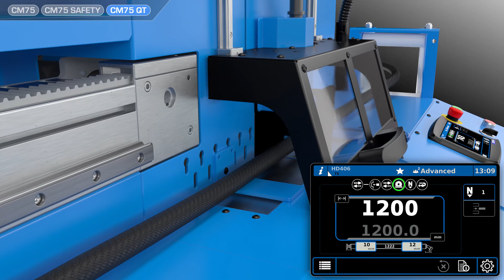CM75 Family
CM75 Cutting Machine Family.

CM75, CM75 Safe, CM75 QC